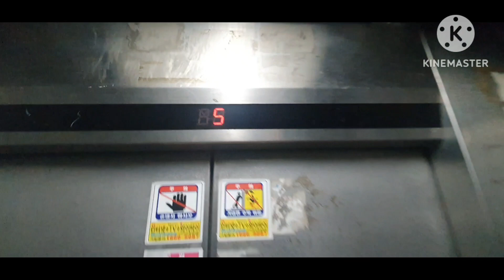경상남도 창원시 마산회원구 양덕동 남아그린빌라 금성엘리베이터 대차 전 탑사기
건물명: 남아그린빌라
기종: LVP
승강기번호: 8045-221
설치: 1995/7/10
속력: 60
상태: Not bad

95년식 골드스타 LVP이며,
길쭉한 층표시기가 달려있고 관리상태는 괜찮았다.

현재는 24년 1월 GM1 대차되었다. 속력은 60 그대로다.